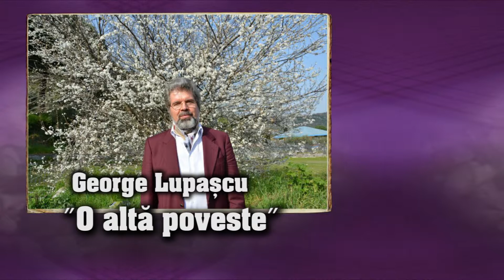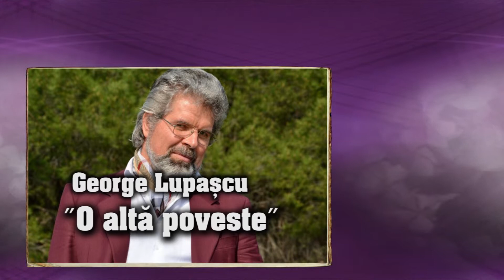GeorgeLupascu O alta poveste